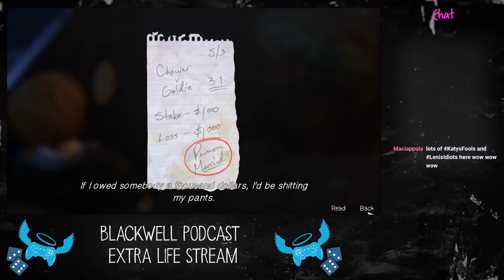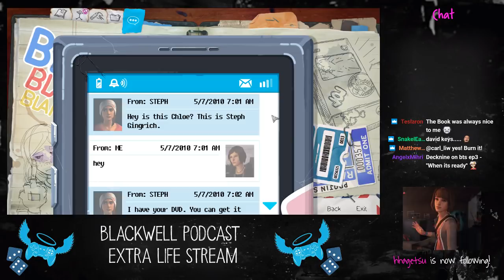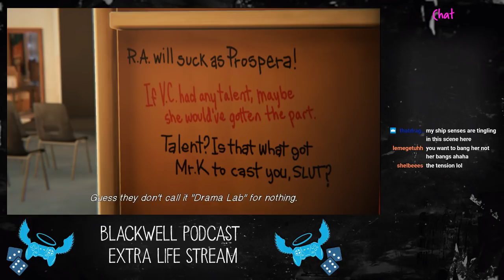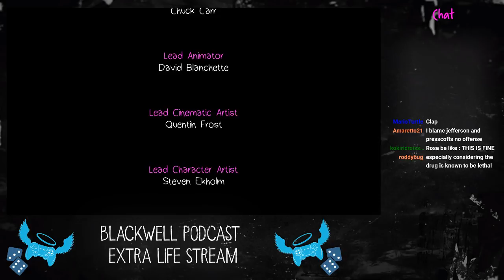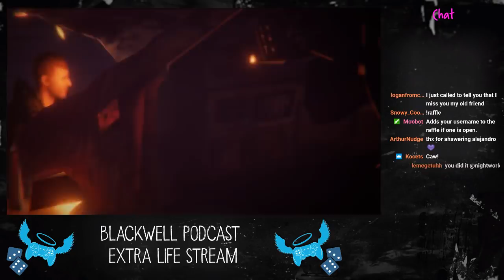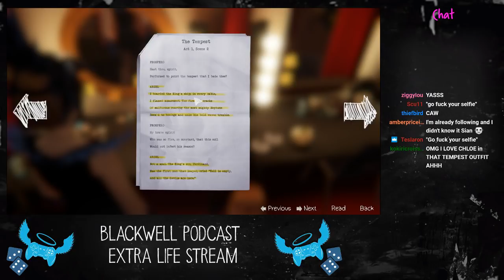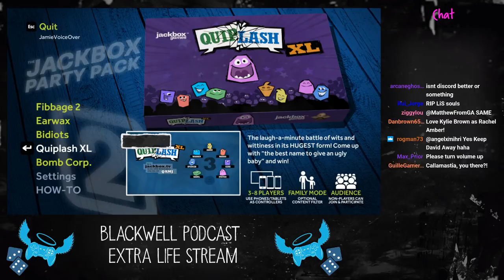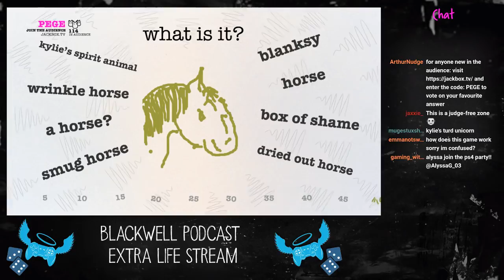Blackwell Podcast's Extra Life Stream Part 1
In case you missed it, here is Part One of the Extra Life Stream. We raised $6,243 for San Jorge's Children Foundation in PR! Thank you to everyone who donated and watched!